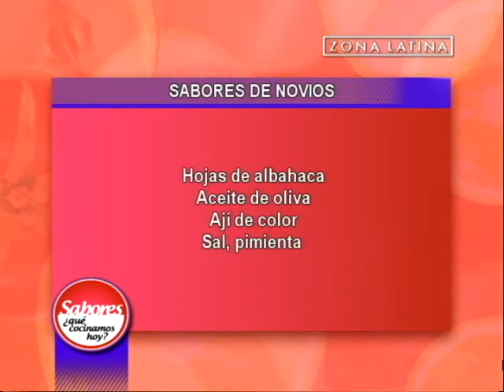Ingredientes de Roulade Florentino // Sabores ¿Qué Cocinamos Hoy?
No te pierdas Sabores ¿Qué Cocinamos Hoy? a las 10 de la mañana y en sus horarios de repetición a las 17 horas por Zona Latina.